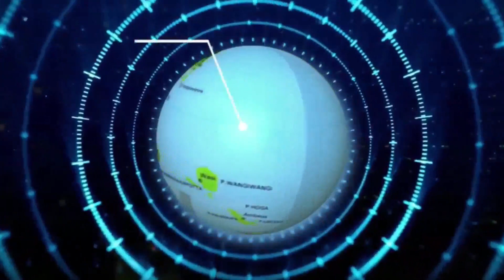WARTA KEPTON (BERITA SEPUTAR KEPULAUAN BUTON) EDISI SENIN, 6 MEI 2024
Warta Kepton Live Setiap Hari Senin-Sabtu Pukul 06.00 WITA di RRI Baubau Presenter : LM SYAHRIBUL